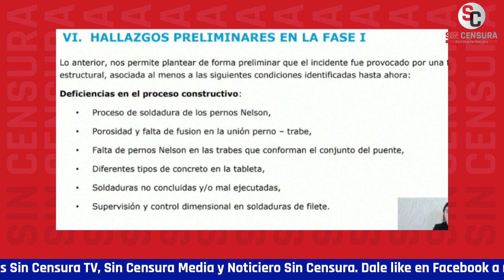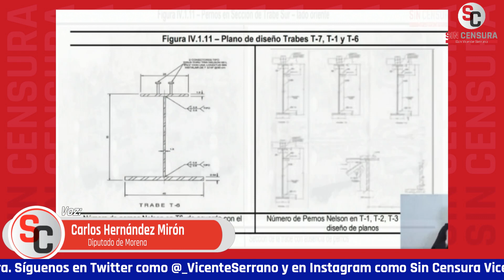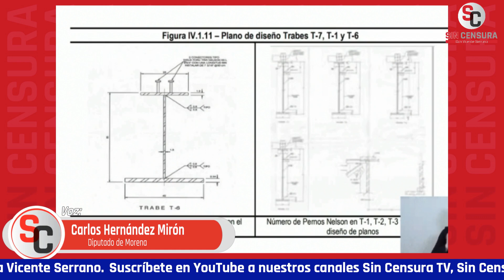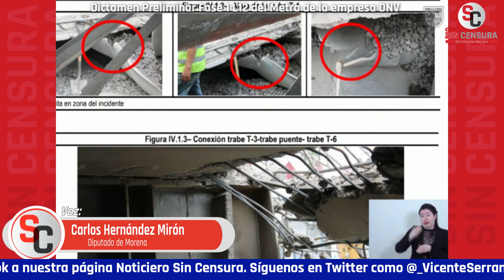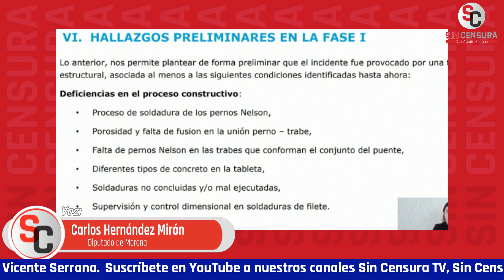JUSTICIA SIN SESGOS POLÍTICOS EN LÍNEA 12: HERNÁNDEZ MIRÓN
Entrevista con el diputado local de Morena Carlos Hernández Mirón